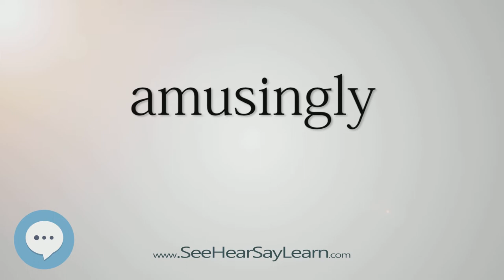amusingly (Every English Word Pronounced) 📕🔊🗣️😎✅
This video is about "amusingly".